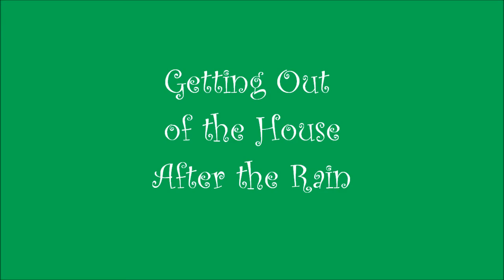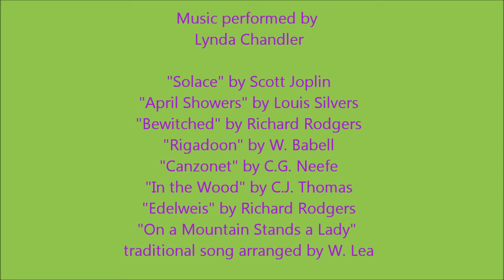Getting Out of the House After the Rain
August 8, 2022 in Elliot Lake, Ontario